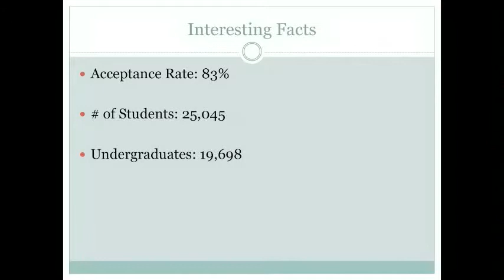Warren Mott Daily Announcements Friday 10-31-14